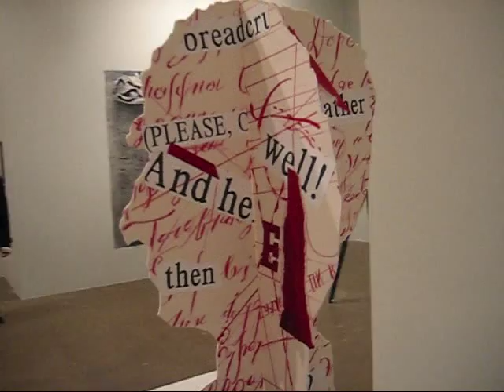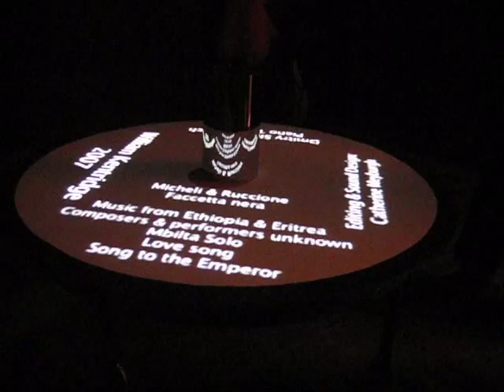William Kentridge at Marian Goodman-1, New York (Jan 2008)